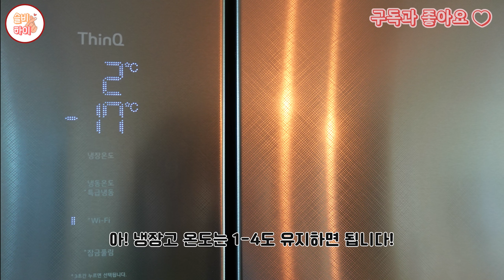다이어트와 당뇨에 좋은 저항성전분밥🍚 만드는 방법 ㅣ건강한 밥🍚 만들기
안녕하세요, 슬비입니다!
오늘은 저항성전분밥을 만드는 3가지 방법에 대해 알아보려고 해요.
저항성 전분이란 소화 흡수에 저항하는 전분으로 장에 흡수되지 않고 식이섬유처럼 작용하게 된다고 해요. 혈당을 천천히 올리게 되고 포만감도 높다고 해요. 이렇게 좋은 저항성 전분을 높이려면 어떻게 해야하는지 3가지 방법을 알려드려요, 많은 관심 부탁드립니다!

다소 번거로울 수 있지만 습관이 되다보면 보다 더 건강한 밥을 먹을 수 있어 좋아요!